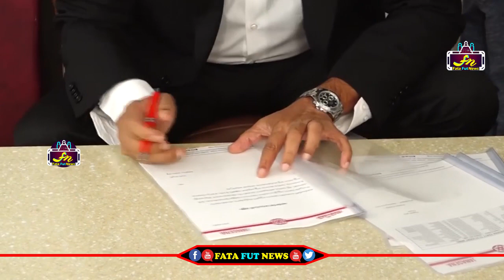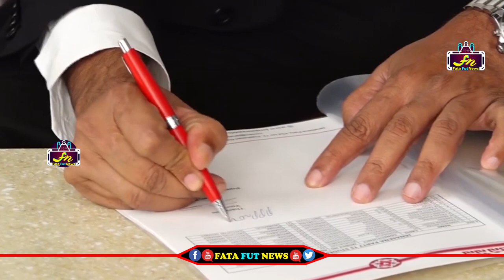బొమ్మఅదిరింది టీంతో పవన్ కళ్యాణ్ vakeel saab shooting | Pawan Kalyan Selfi With Bomma Adirindi Team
Watch#